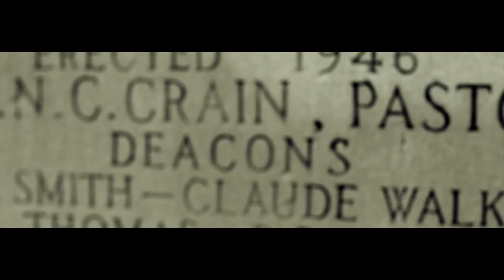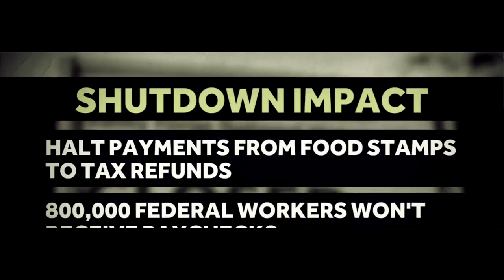BLACK MAN (feat .GATOR)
A PLUGGEDIN MEDIA GROUP FILM DIREKTED AND EDITED BY SCREENZ AS GATOR DEPICTS SO CALLED SOCIETIES HICKUPS IN AMERICA (GATOR) (SCREENZ)